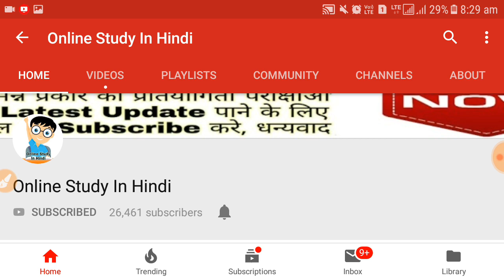JVVNL हेल्पर-2 परीक्षा // डिस्कॉम Wise Cut Off //Answer Key और Result Big Update